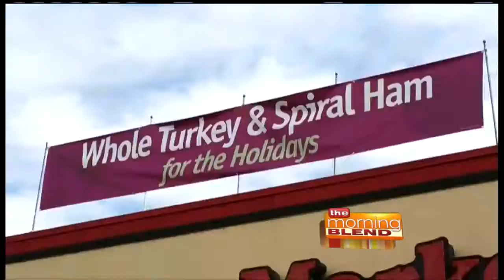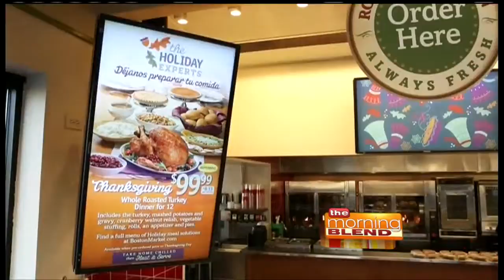Throw the Hottest Holiday Bash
'Tis the season for holiday parties--friends and relatives are stopping by, and you've got to figure out a way to entertain them all! Last season holiday spending reached over $640 billion. While much of the spending was on gifts for family and friends, a huge portion of those holiday dollars were spent on celebrations. Entertaining Expert Ceci Carmichael shows us how to turn up the heat and add zest to your next holiday gathering.  From festive decorating ideas to crowd-pleasing recipes and decadent desser